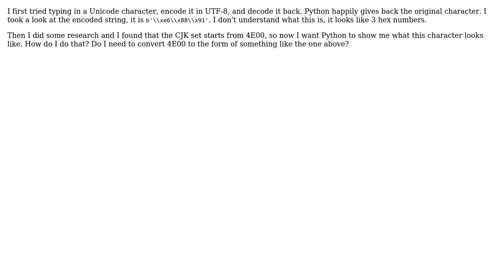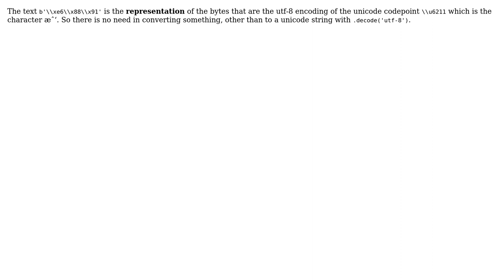How to convert unicode to its original character in Python? (2 Solutions!!)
How to convert unicode to its original character in Python?

With thanks & praise to God, and with thanks to the many people who have made this project possible! | Content (except music & images) licensed under CC BY-SA | Music | Images & others | With thanks to user Xufeng user Simeon Visser user Daniel and the Stack Exchange Network Trademarks are property of their respective owners. You are responsible for your own actions.